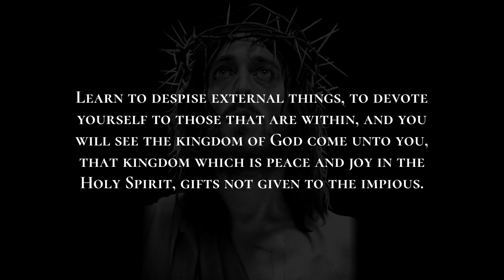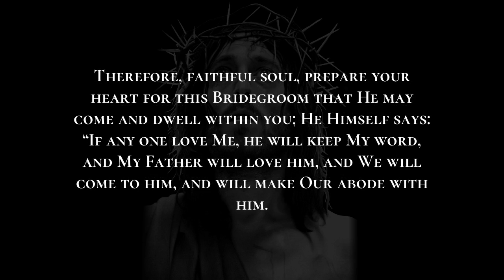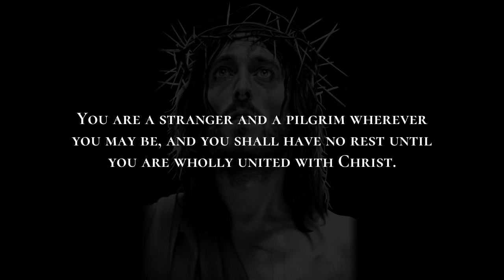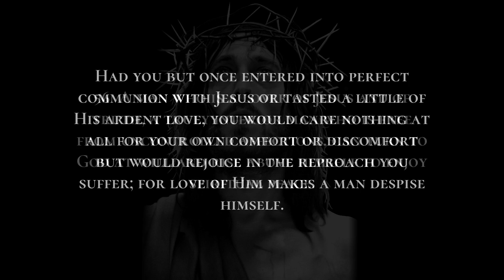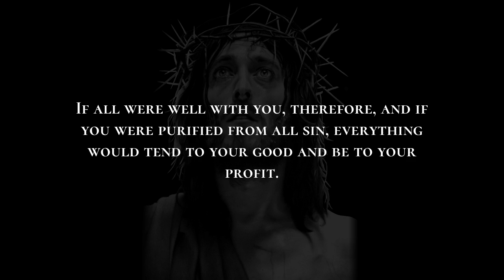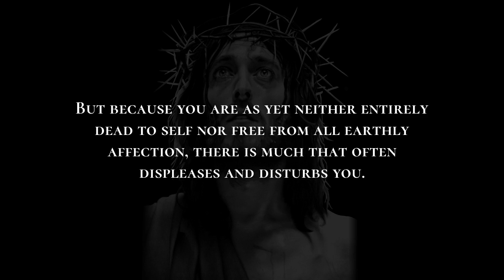Meditation - Imitation of Christ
-- read, listen and download Imitation of Christ!

    Meditation

    THE kingdom of God is within you,” says the Lord.99    Luke 17:21.   Turn, then, to God with all your heart. Forsake this wretched world and your soul shall find rest. Learn to despise external things, to devote yourself to those that are within, and you will see the kingdom of God come unto you, that kingdom which is peace and joy in the Holy Spirit, gifts not given to the impious. Christ will come to you offering His consolation, if you prepare a fit dwelling for Him in your heart, whose beauty and glory, wherein He takes delight, are all from within. His visits with the inward man are frequent, His communion sweet and full of 54  consolation, His peace great, and His intimacy wonderful indeed. Therefore, faithful soul, prepare your heart for this Bridegroom that He may come and dwell within you; He Himself says: “If any one love Me, he will keep My word, and My Father will love him, and We will come to him, and will make Our abode with him.”1010    John 14:23.   Give place, then, to Christ, but deny entrance to all others, for when you have Christ you are rich and He is sufficient for you. He will provide for you. He will supply your every want, so that you need not trust in frail, changeable men. Christ remains forever, standing firmly with us to the end. Do not place much confidence in weak and mortal man, helpful and friendly though he be; and do not grieve too much if he sometimes opposes and contradicts you. Those who are with us today may be against us tomorrow, and vice versa, for men change with the wind. Place all your trust in God; let Him be your fear and your love. He will answer for you; He will do what is best for you. You have here no lasting home. You are a stranger and a pilgrim wherever you may be, and you shall have no rest until you are wholly united with Christ. Why do you look about here when this is not 55  the place of your repose? Dwell rather upon heaven and give but a passing glance to all earthly things. They all pass away, and you together with them. Take care, then, that you do not cling to them lest you be entrapped and perish. Fix your mind on the Most High, and pray unceasingly to Christ.  If you do not know how to meditate on heavenly things, direct your thoughts to Christ’s passion and willingly behold His sacred wounds. If you turn devoutly to the wounds and precious stigmata of Christ, you will find great comfort in suffering, you will mind but little the scorn of men, and you will easily bear their slanderous talk.  When Christ was in the world, He was despised by men; in the hour of need He was forsaken by acquaintances and left by friends to the depths of scorn. He was willing to suffer and to be despised; do you dare to complain of anything? He had enemies and defamers; do you want everyone to be your friend, your benefactor? How can your patience be rewarded if no adversity test it? How can you be a friend of Christ if you are not willing to suffer any hardship? Suffer with Christ and for Christ if you wish to reign with Him. Had you but once entered into perfect communion with Jesus or tasted a little of His ardent love, you would care nothing at all for your own comfort or discomfort but would rejoice in the reproach you suffer; for love of Him makes a man despise himself.  56  A man who is a lover of Jesus and of truth, a truly interior man who is free from uncontrolled affections, can turn to God at will and rise above himself to enjoy spiritual peace. He who tastes life as it really is, not as men say or think it is, is indeed wise with the wisdom of God rather than of men. He who learns to live the interior life and to take little account of outward things, does not seek special places or times to perform devout exercises. A spiritual man quickly recollects himself because he has never wasted his attention upon externals. No outside work, no business that cannot wait stands in his way. He adjusts himself to things as they happen. He whose disposition is well ordered cares nothing about the strange, perverse behavior of others, for a man is upset and distracted only in proportion as he engrosses himself in externals. If all were well with you, therefore, and if you were purified from all sin, everything would tend to your good and be to your profit. But because you are as yet neither entirely dead to self nor free from all earthly affection, there is much that often displeases and disturbs you. Nothing so mars and defiles the heart of man as impure attachment to created things. But if you refuse external consolation, you will be able to contemplate heavenly things and often to experience interior joy.

    Imitation of Christ by Tomas a Kempis